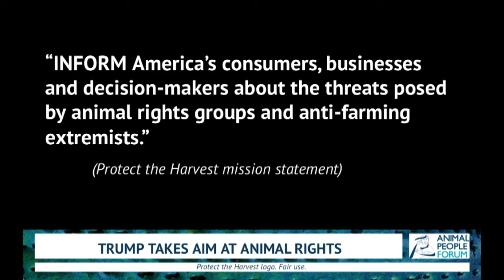Trump Takes Aim at Animal Rights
From the September 26, 2016 episode of Animal People Newsflash.